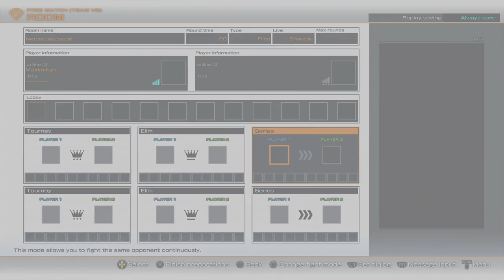THIS CHICK IS NUTS - Week Of! Rock Howard: King Of Fighters 14